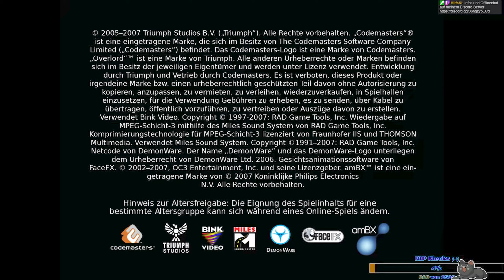Overlord - Stream vom 19.10.2023